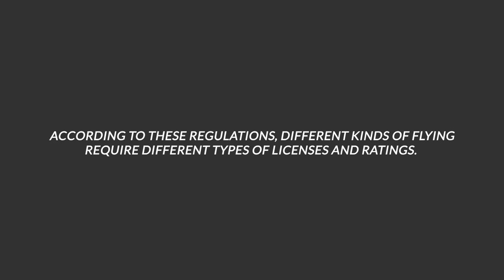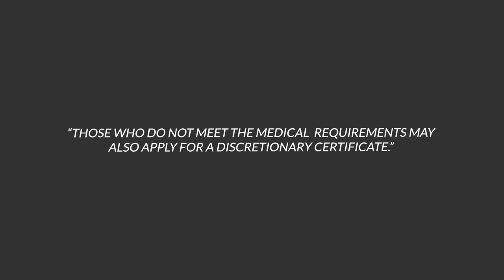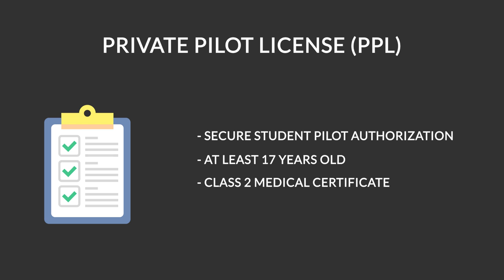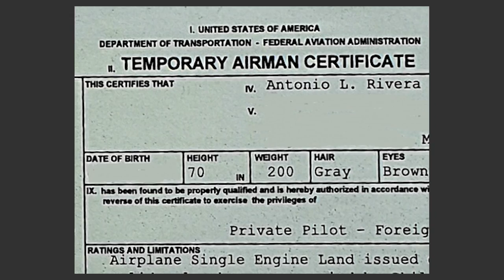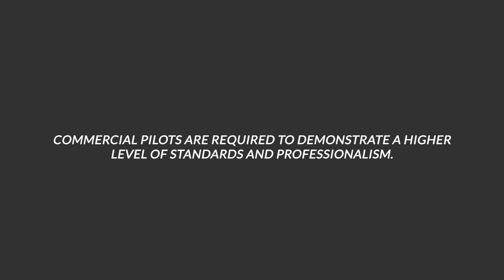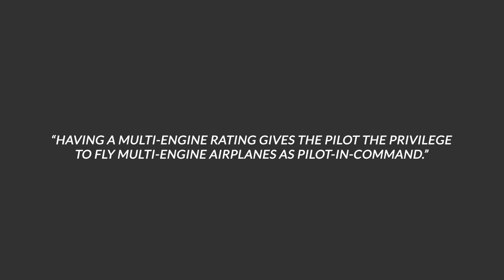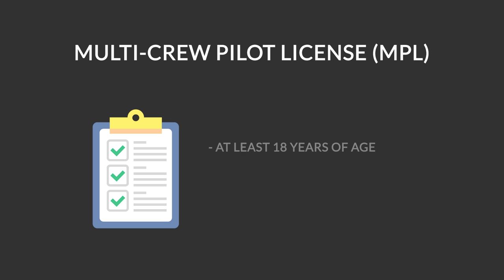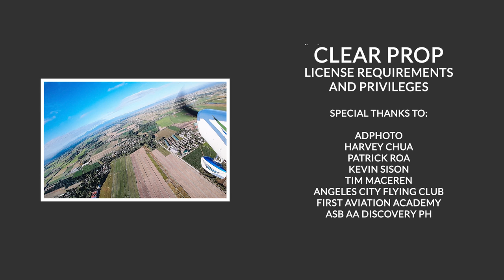EPISODE 3: LICENSE REQUIREMENTS AND PRIVILEGES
Episode 3 is here!  Clear Prop presents a starter kit on flight training -- we list the sequence of licenses and medical certificates to get you started on your aviation career.  Episode 3 also explains what every license allows you to do, and helps you understand what to aspire for.

Clear Prop PH is the owner of all trademarks, copyright, and other intellectual property rights in this channel and its contents (including videos, text, and images) or such other materials, all of which cannot be appropriated, used, and/or reproduced in whole or in part, for profit or otherwise, without consent of the owner thereof.

The contents on this episode are based on information provided in the Philippine Civil Air Regulations (PCAR) and may change over time.